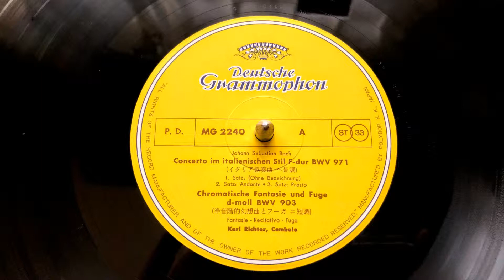Karl Richter BACH Conceroto im italienischen Stil F-dur BWV971 1969, LP Record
リヒターはあまりバッハのチェンバロ作品を録音していない。,どうしてだろうか、オリジナルのものとそうでないものになじめなかったようにもおもえるがこの楽曲にはよく似合うように思える。ちなみに1969年4～5月に日本に来日して大きな成果をおさめられておられます。,「ゴルトベルク変奏曲」（1970年4月）、および「イタリア協奏曲 BMV.971」「半音階的幻想曲とフーガ BWV.903」「トッカータとフーガ BWV.915」「パストラーレ BWV.590」「幻想曲 BWV.906LPRecord
（1969年11月25-26日、1970年8月13日録音）が全てである。,録音場所はいずれも、ミュンヘン、レジデンツ、Plenarsaal der Akademie der Wissenschaften。